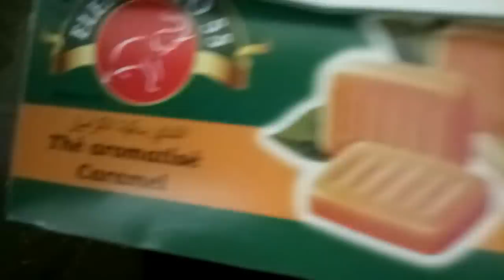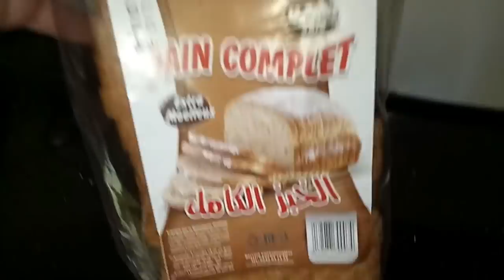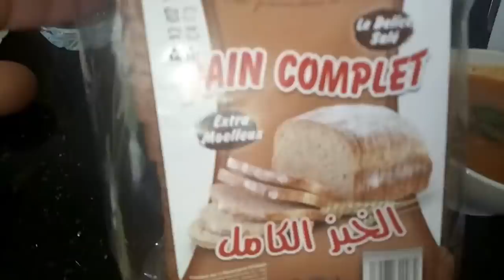يوم كامل من الاكل عالي الكاربوهدرات الكارب سايكلينغ